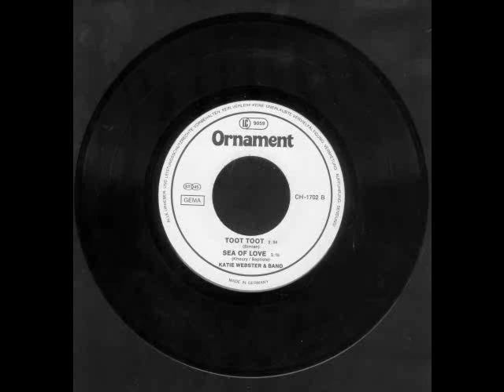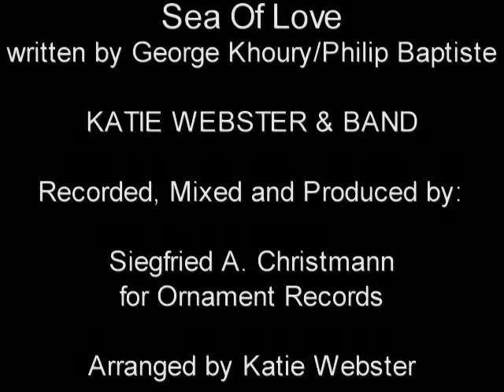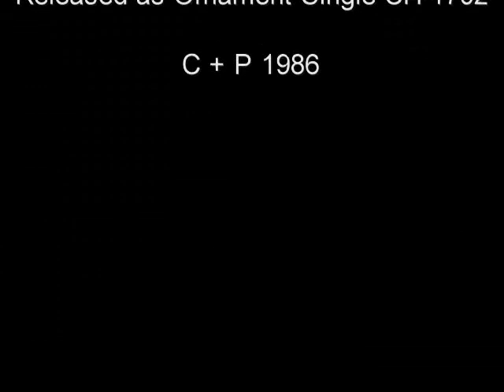Katie Webster - Sea Of Love